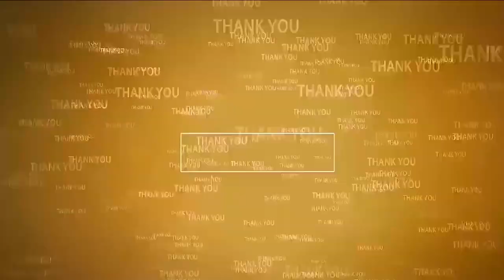ఆద‌ర్శ‌నీయులు ఉపాధ్యాయులు | Teachers Day 2023 | Seetharamapuram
- సీతారామ‌పురంలో ఘనంగా గురుపూజోత్సవం
- 19 మంది ఉత్త‌మ ఉపాధ్యాయుల‌కు ఘ‌న‌స‌న్మానం
- ఎంపీడీవో రంగ‌సుబ్బ‌రాయుడు, ఎంఈవో మ‌స్తాన్‌వ‌లి